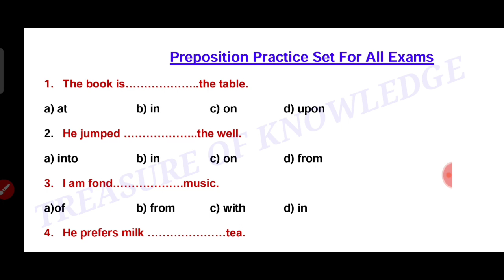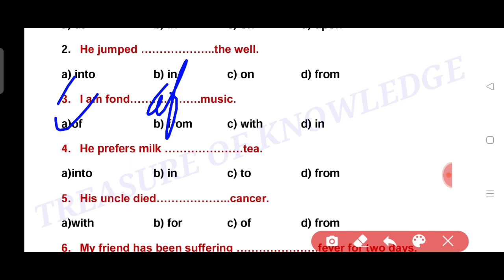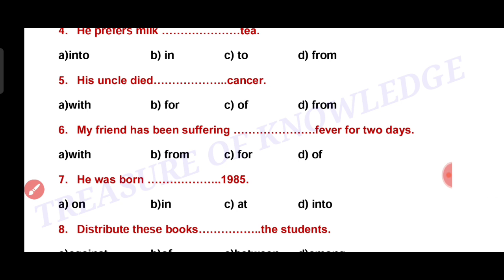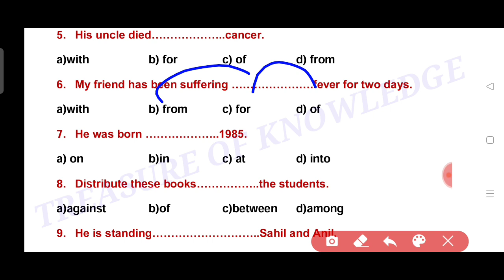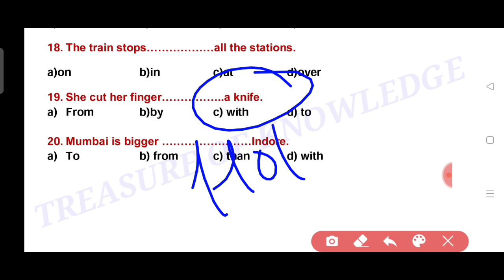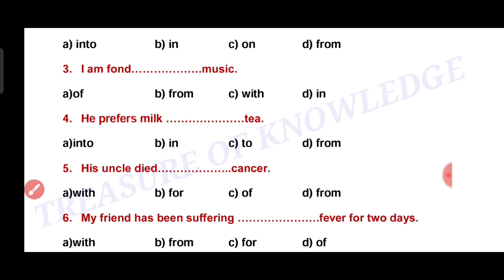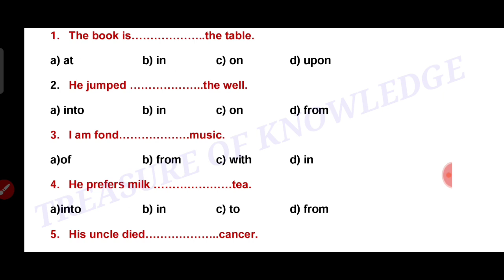Preposition Exercise | Most Important Preposition in English Grammar| English Grammar Practice Set